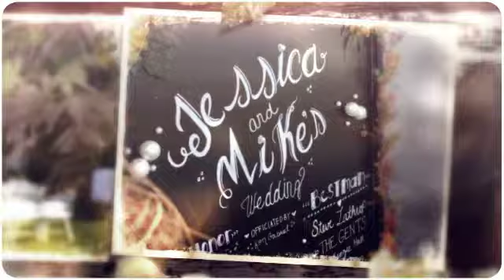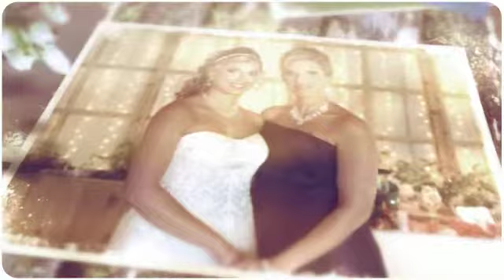Jessica and Mike